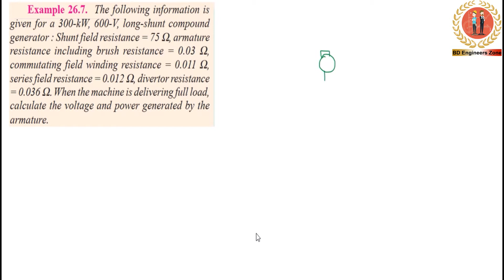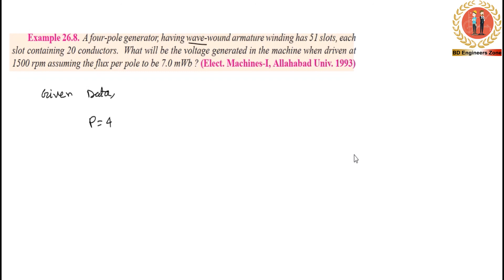DC Generator (Chapter-26)।। Example: 26.7 & Example: 26.8 ।। A Text Book of Electrical Technology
DC Generator এর ম্যাথগুলো পড়াশোনা এবং চাকুরি দুই জায়গাতেই খুবই গুরুত্বপূর্ণ । DC Generator এর ম্যাথগুলোর জন্য আমি A Text-Book of Electrical Technology-Vol 2 এর Chapter 26 এর ম্যাথগুলো সমাধান করবো। আশা করি এতে করে আপনারা উপকৃত হতে পারবেন।